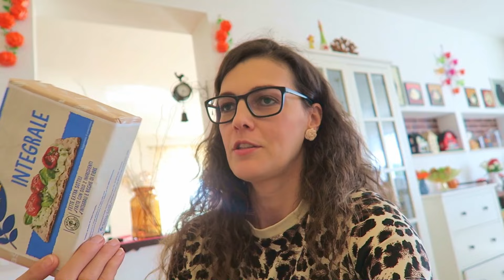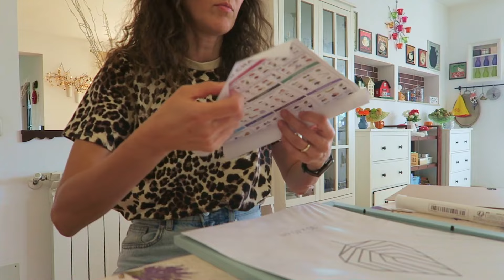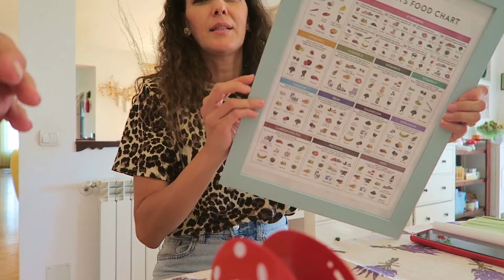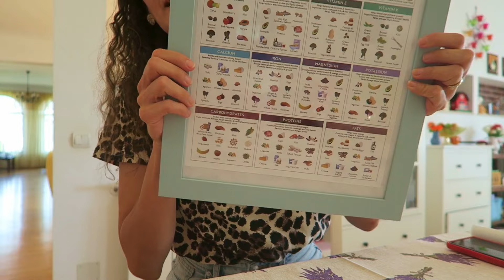GRĂDINĂRESC și AMENAJEZ prin casă!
Renovările continuă, am terminat de văruit dormitorul, acum pun parchetul.